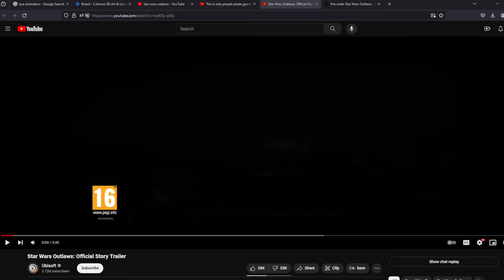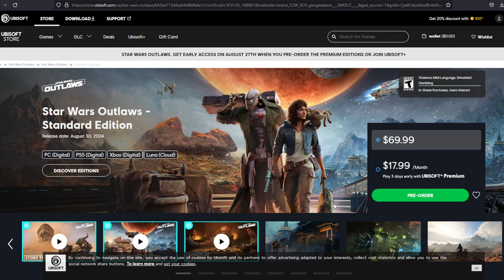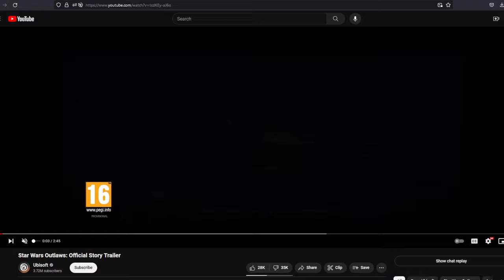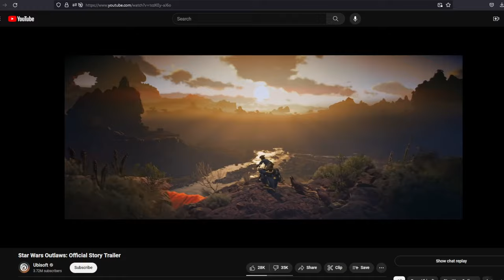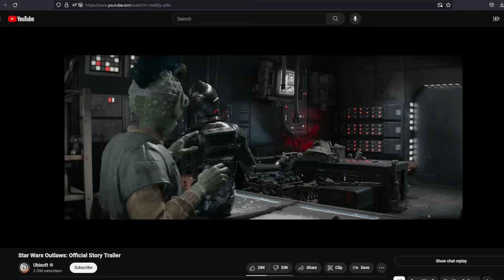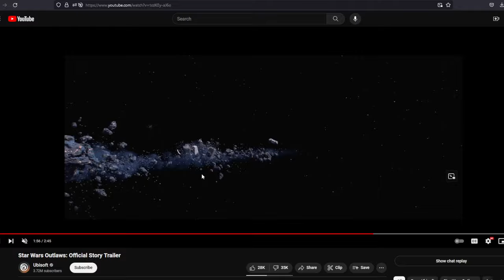The Division 3 - It's Time To Come Home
To find clans, teammates, Raid and Incursion parties for The Division 2... Join the LCN discord.